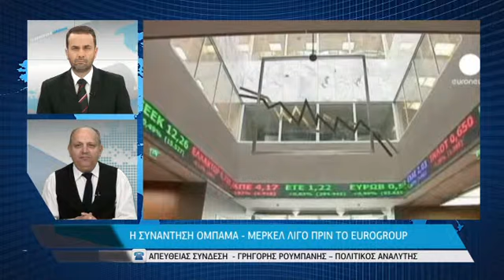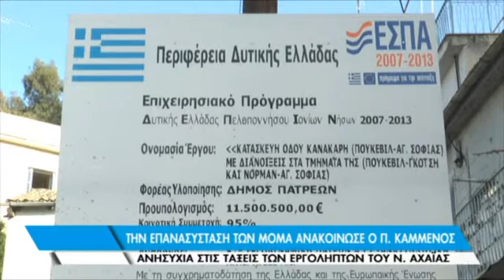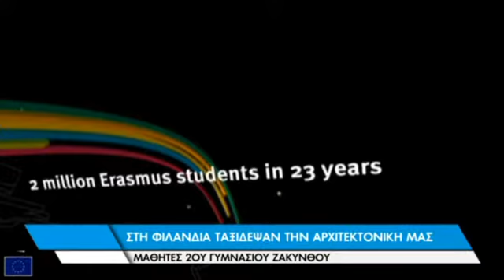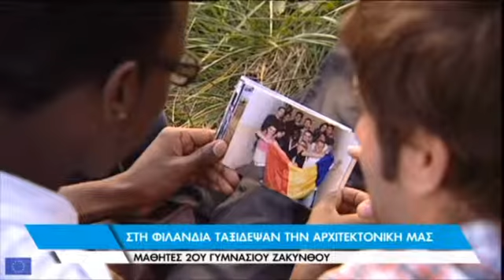Δελτίο Ειδήσεων 09-02-2015